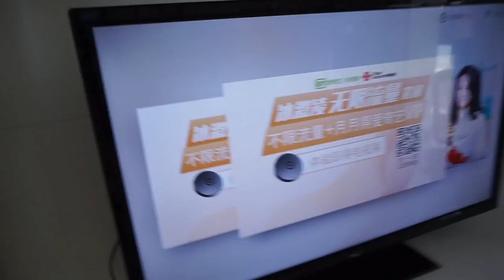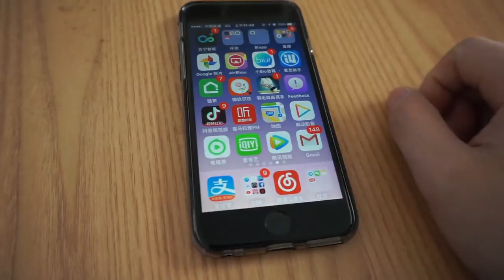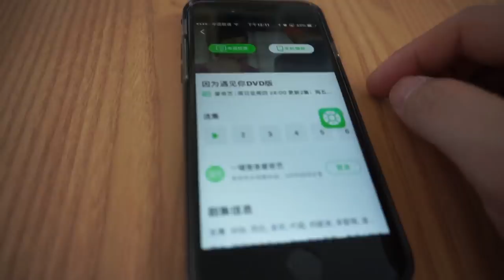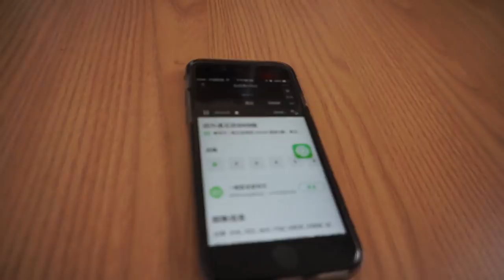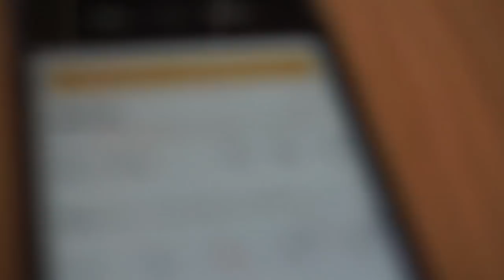【悟空5kong】宅男手掌中的投屏神器--电视果3